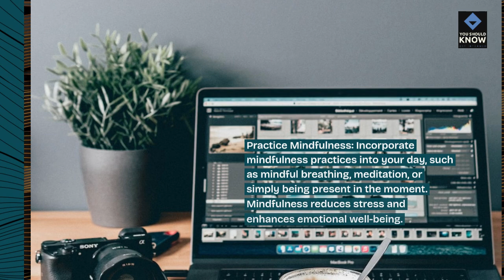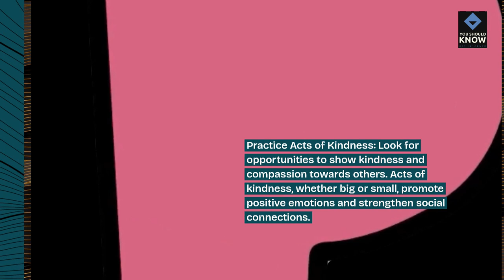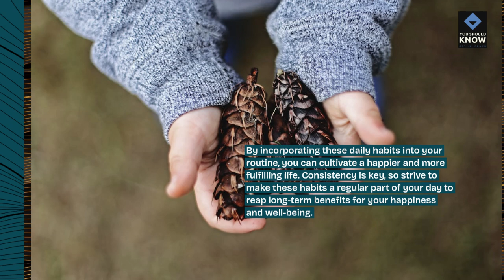Top 10 Daily Habits for a Happier You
Explore daily habits and routines designed to cultivate happiness and improve overall well-being, including morning rituals, time management, self-care practices, and reflection.